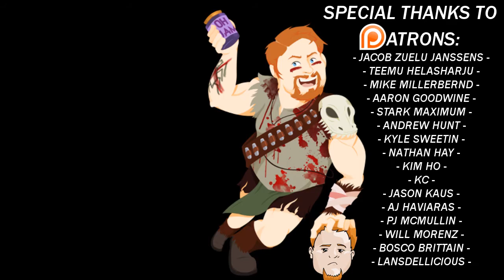Rainbow Vomit Bridges! | Shovel Knight #8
Hey look, we got the Dust Knuckles! Now we can FINALLY run through Knuckler's Quarry! After dying many, many times that is. Like damn.

After that it's time to take on Polar Knight! As you might tell from the name, he's got the obligatory ice level. Not only slippery things and ice blocks that cover spikes, but also floating statues that barf rainbow bridges. Yes, you read that correctly. I died a lot here too. Damn again.

Big thanks to Will Morenz for the game! I appreciate it my friend!